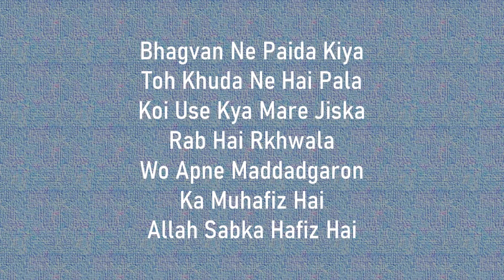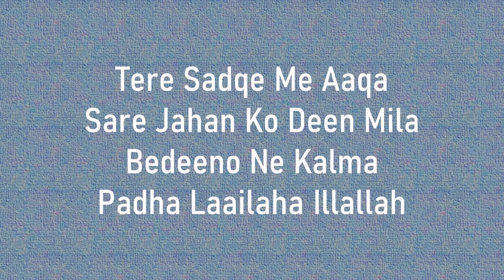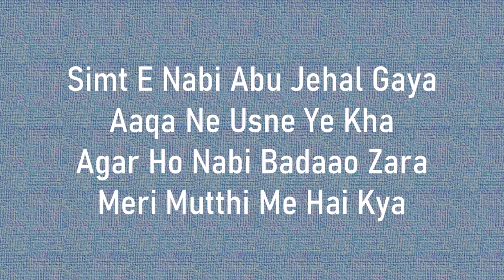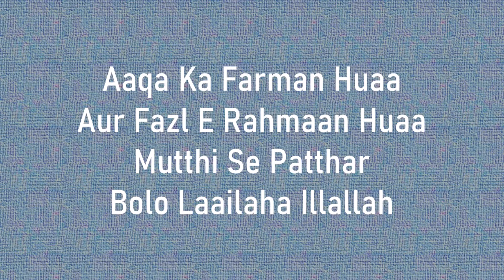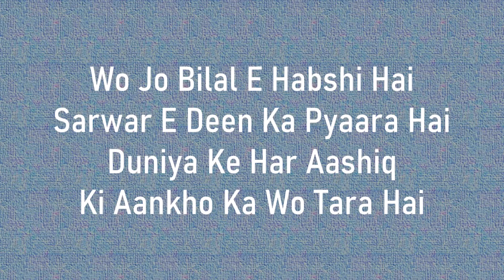Hasbi Rabbi | Marjaavaan |Altamash Faridi & Kamaal Khan |Lyrics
Song - Hasbi Rabbi
Singers - Altamash Faridi & Kamaal Khan